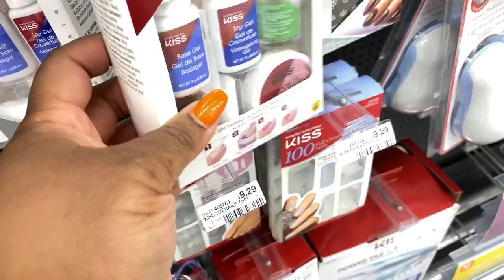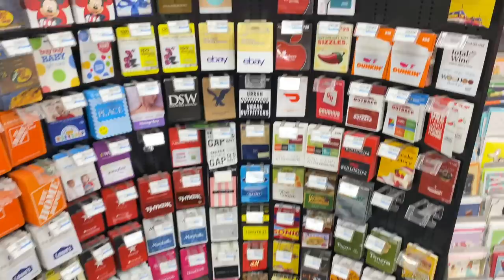IT'S PEYTON BIRTHDAY| try on haul| cvs couponing this week| weekly vlog| shop with me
! Q & A !
Located: ATL, GA
About me!

PRISSYP PRGANG PDSHADES try on haul cvs couponing this week weekly vlog shop with me